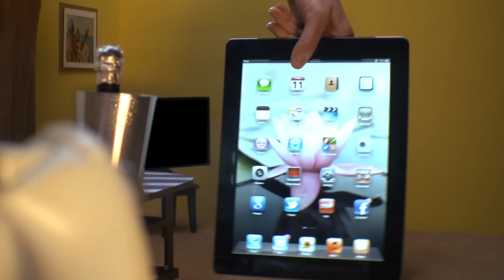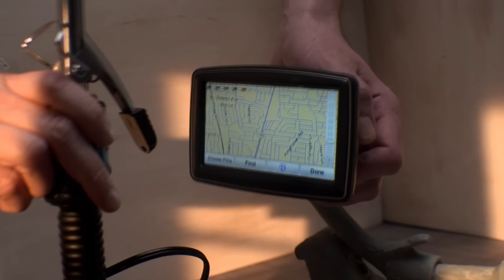Technology Hump: Emma Stone - SNL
For hot device-on-device action, tune in as Jacob (Andy Samberg) and Colleen (Emma Stone) show videos of high-tech gadgets humping. [Season 37, 2011]